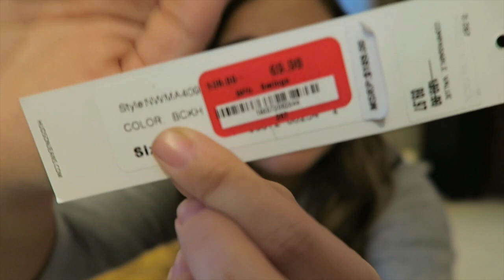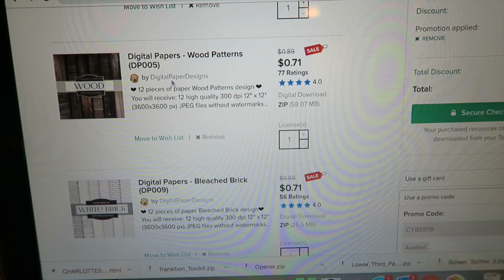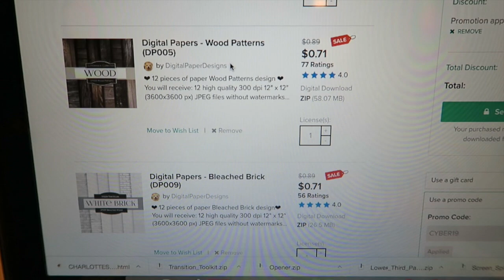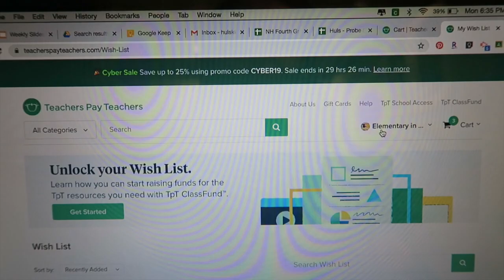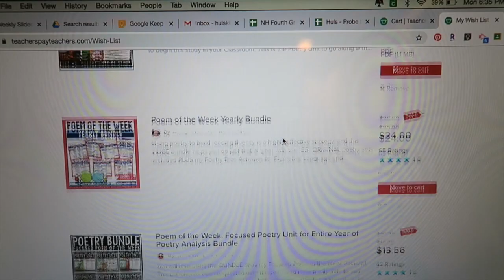BLACK FRIDAY VLOG! | Vlogmas #1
Poshmark: @makeupbykimm